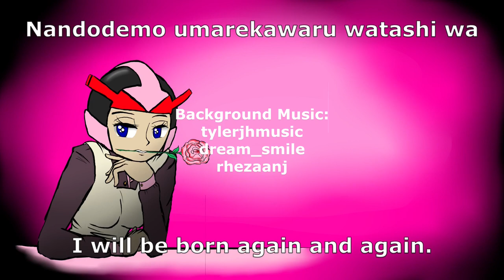VTuber Translating PS1 Gem, Story of Galaxy Express 999 Part 2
Welcome back to our unique journey through the classic anime-inspired Japanese-only PS1 gem, Leiji Matsumoto 999 Story of Galaxy Express 999! In Part 2, we continue our adventure with the help of Google Translate, unlocking the mysteries of this captivating game. Join us as we explore new locations, meet intriguing characters, and uncover the secrets of the Galaxy Express 999 universe. Don't worry if you're not fluent in Japanese - we've got you covered with our trusty Google Translate sidekick! So hop on board and let's dive into the world of Leiji Matsumoto 999 Story of Galaxy Express 999, translated like never before! 🚂🌌🎮

And if you haven't seen Part 1 yet, be sure to check it out